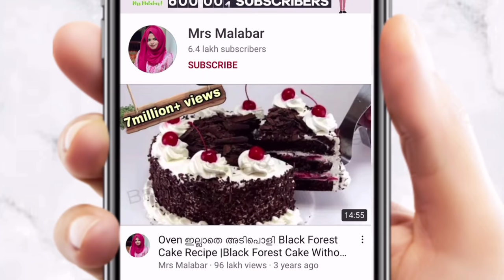ചൂടറിയാലും കുഴഞ്ഞു പോവാത്ത പെർഫെക്റ്റ് ഫ്രഞ്ച് ഫ്രൈസ്💯കടയിലെ അതേ ടേസ്റ്റ് |French Fries in Malayalam